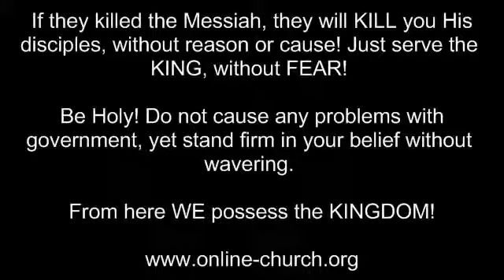Why So Fearful? (Dec 4, 2011)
Folks you should not allow yourself to be controlled by fearful people who call themselves believers. Follow the truth, forsake the lies, be holy and live your days before the Most High without fear!